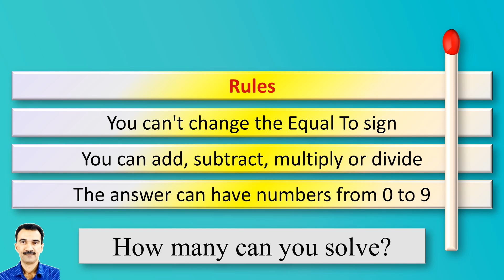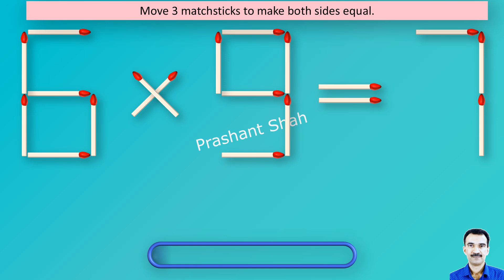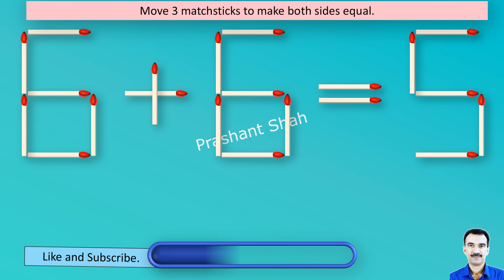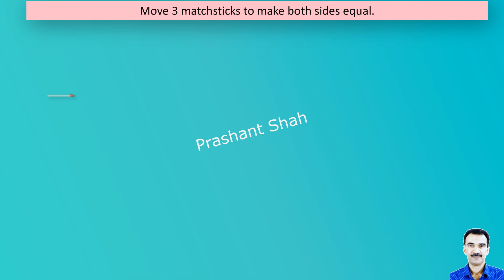Matchstick Puzzles 415